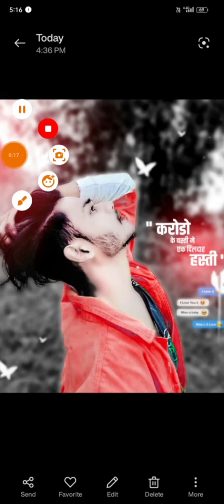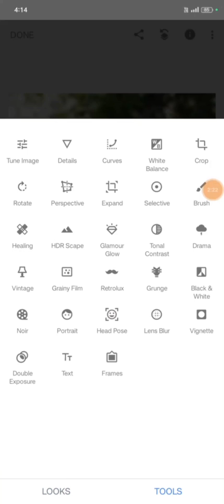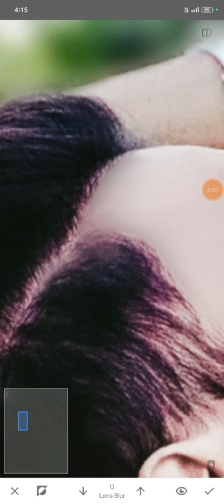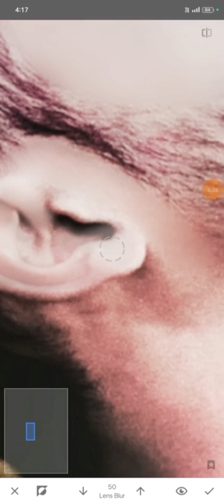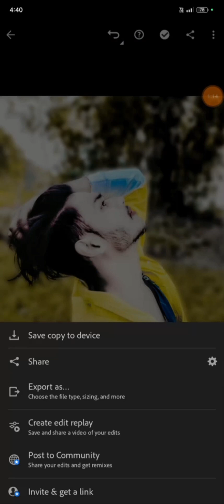FACE KO WHITE AUR SMOOTH KAISE KARE// FACE SMOOTH GORA KAISE KARE// SKETCHBOOK EDITING AND SNAPSEED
hello friends welcome to my new channel 🥰🥀🥀

rdx photo editing Sketchbook
virelvideoOnly 4 Step photo Editing | PicsArt photo editing | New photo Editing || Lightroom photo Editing
Face Smooth करने का नया तरीका || Autodesk Skin Smooth Photo Editing || Face Smooth Photo Editing ||
face smooth photo editing
face white kaise karen face smooth
face gora photo editing
face white kaise karen Face white kaise karen
automatic Autodesk Sketchbook photo editing
Autodesk face kaise banaye Autodesk Sketchbook photo editing
🙏 Support to support 🙏
Separation